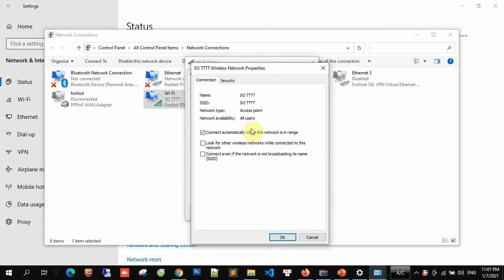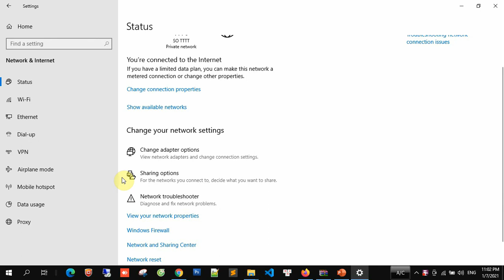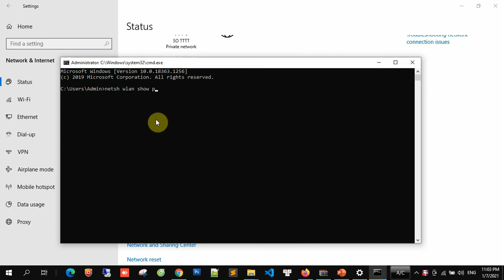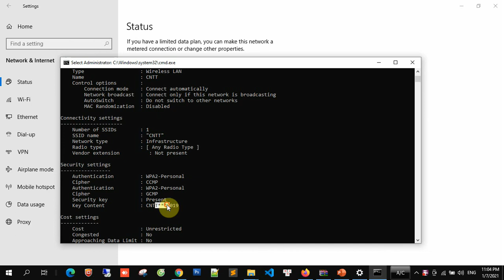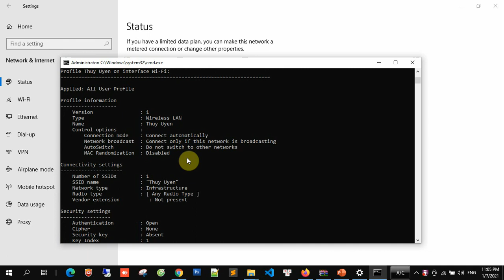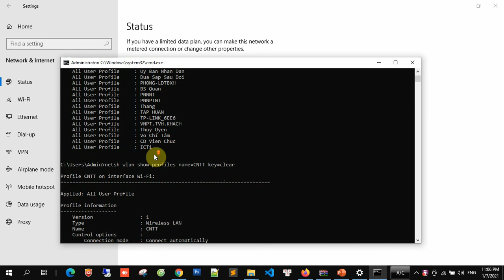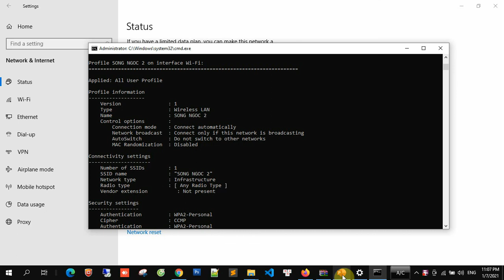Chia sẽ cách xem lại mật khẩu wifi trên máy tính đã lưu trước đó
Nhầm giúp cho người xem  nhanh lại những mật khẩu wifi trên máy tính đã bắt trước đó, làm tiết kiệm thời gian.
Các lệnh xem danh sách wifi:
Hiện tất cả danh sách tên wifi đã bắt trước đó: netsh wlan show profiles
Xem mật khẩu wifi theo tên wifi: netsh wlan show profile name="TEN-WIFI" key=clear